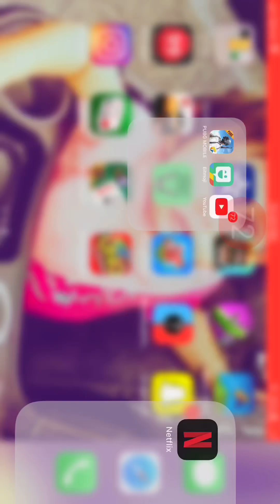October 5, 2018